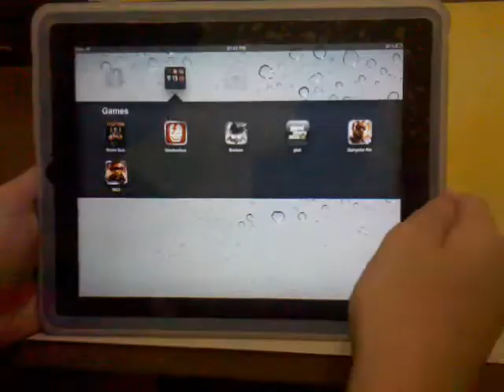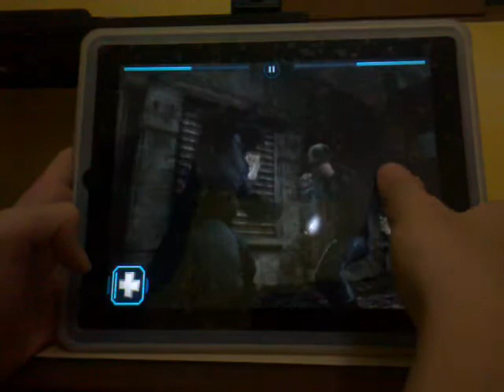Batman:Arcan City IOS play gaming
Jogatina demistrativa do game Batman Arcan city,rodando no IOS 5.1,Ipad classic